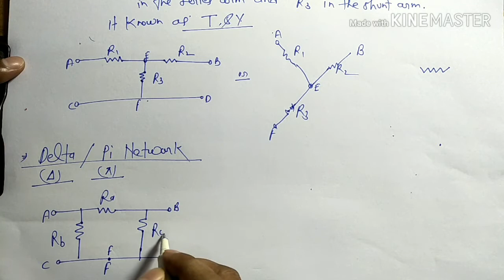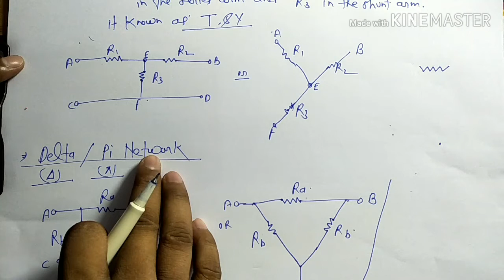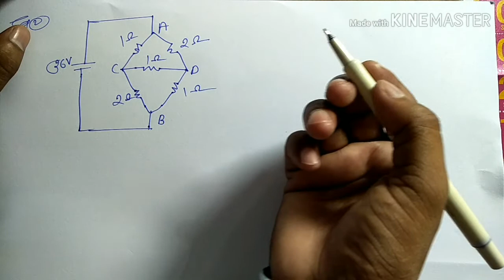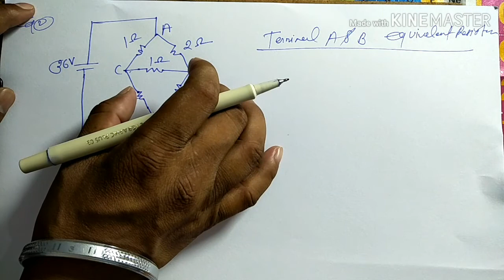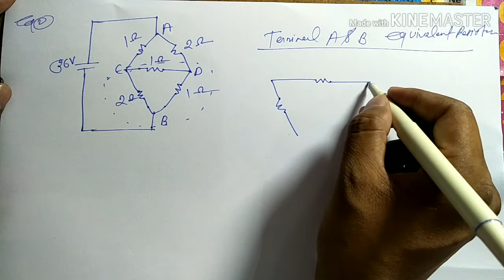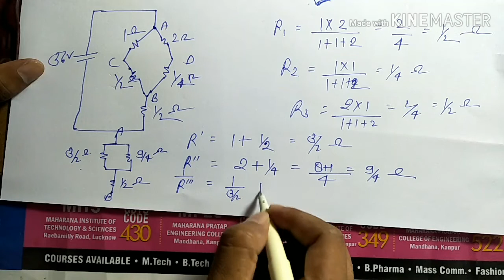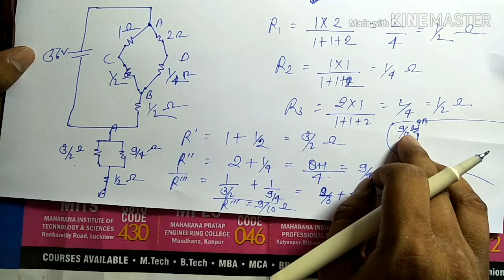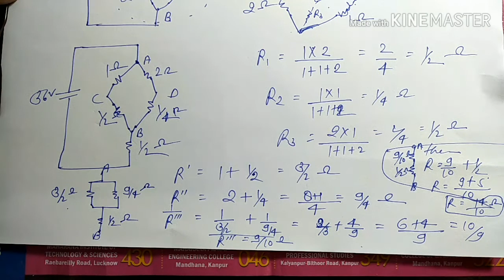Star to Delta conversion,Delta to Star conversion in hindi,Star delta conversion numericals